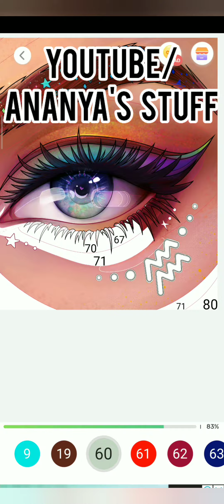Digital Painting By Numbers | Beautiful Eye Theme | Relaxing video | #4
I tried digital painting by numbers. I hope you all enjoyed this video.

Stay home,
Stay safe.